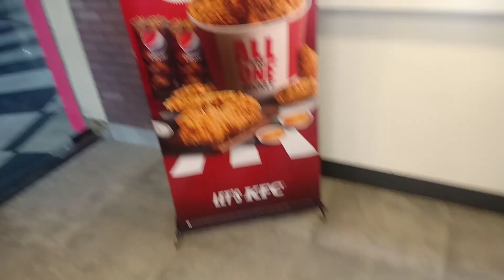Ajj gye KFC